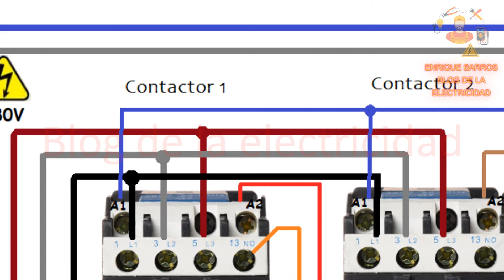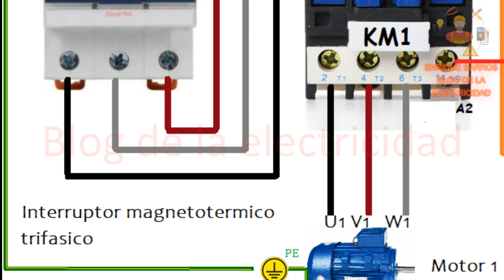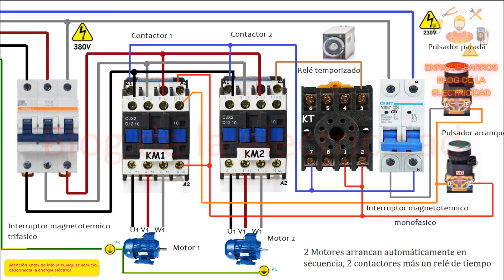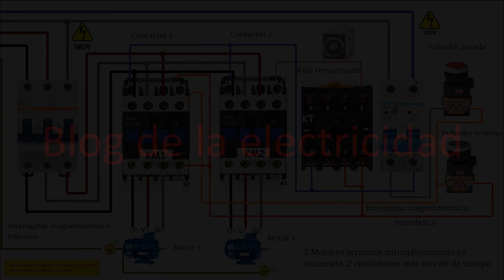secuencia 2 motores más relé de tiempo